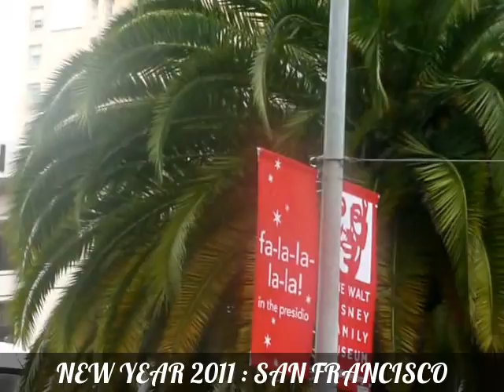NY SF : 2011